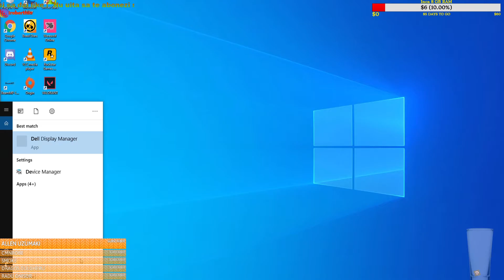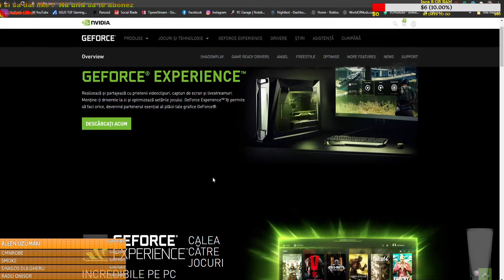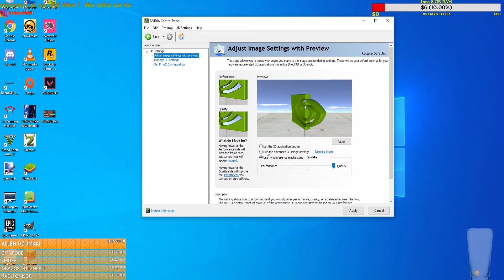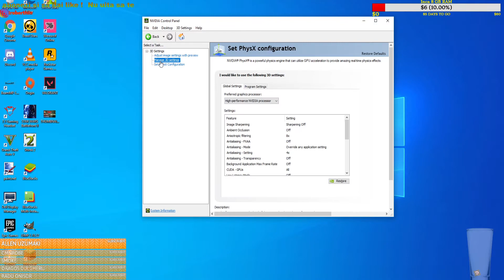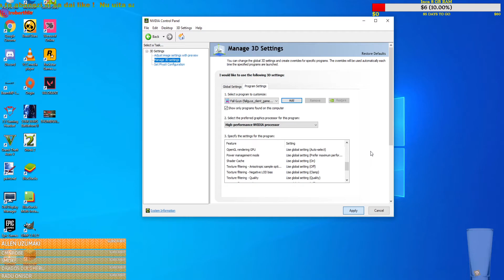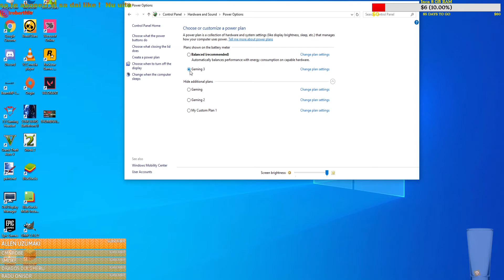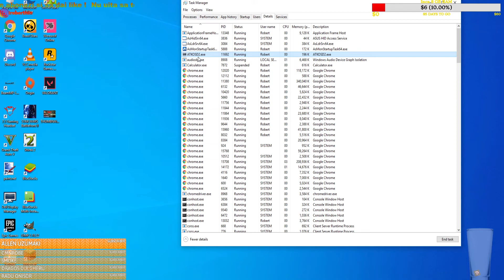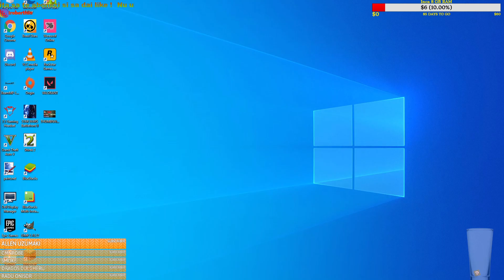Creste PERFORMANTA PC-ului tau in cativa pasi simpli ! (2021)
- Salut si bine te-am regasit la un nou LIVE / Video

- Informatii mai utile si mai putin utile :D

- Componente laptop :
ASUS TUF FX 504GD + Monitor LED DELL Gaming S2421HGF
Intel Core i5 8300H 2.3 GHz ; 4.0 GHz (turbo)
8 GB Ram 2666 MHz
1 TB HDD 5400 RPM + 256 GB SSD Adata XPS6500
nVidia GeForce GTX 1050 2 GB GDDR5

- Donatii :
1E - Sign pe STEAM
3E - Promovare canal YTB / Server / Instagram
5E - Moderator

- REGULAMENT PT. LIVE-URI
- Fara prea mult SPAM
- Pastrarea unui limbaj adecvat
- Fii amabil, fara Bullying